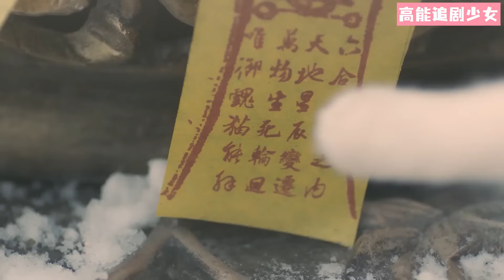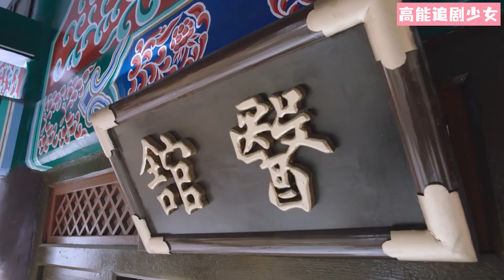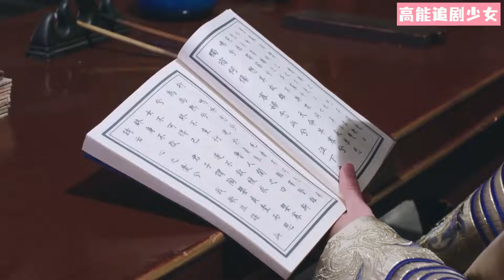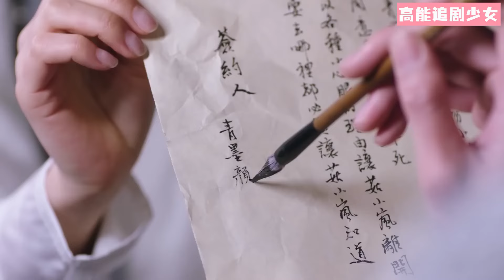【Full Movie】女主角歷盡千辛萬苦終於找到回家的路，卻在這一刻發現愛上了王爺，捨不得離開！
該視頻來源於視劇（Drama Name）：我在大理寺當寵物（I'm a Pet At Dali Temple）
3WZDLSDCW